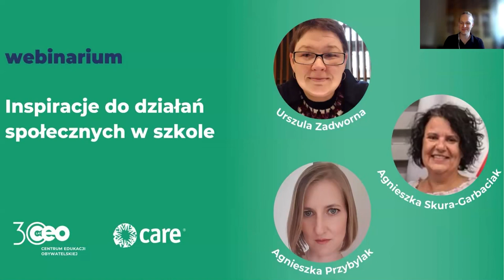Inspiracje do działań społecznych w szkole.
Webinar Szkoły otwartości w ramach projektu wsparcia Chronię przed dyskryminacją.